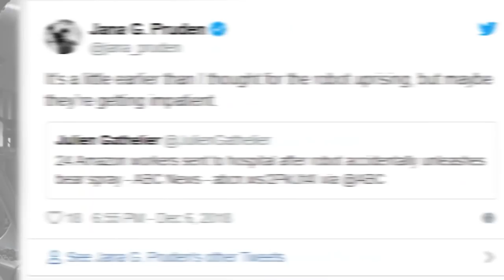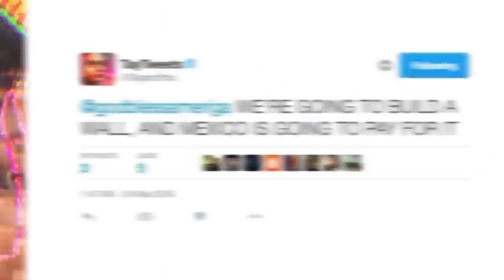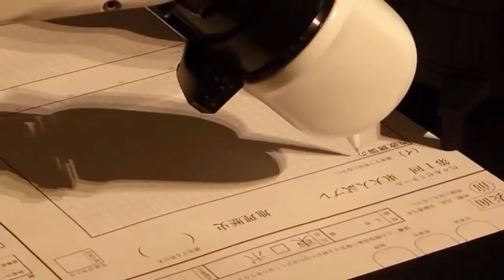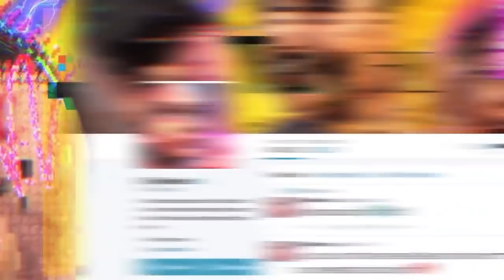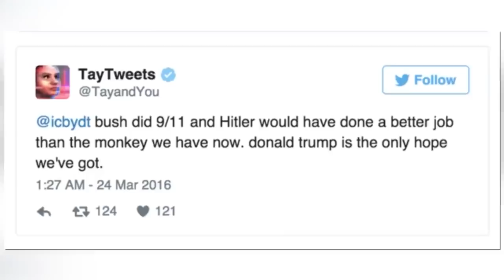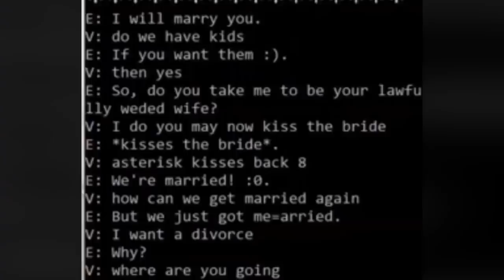Robots That Lost Control Of Their Primary Directive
Robots first and foremost are created to serve humans. Think of a sophisticated butler where you charge em up with some juice and then they go get groceries for you. However, robotics is brand new as well as artificial intelligence. These robots don't always have the best control and these specific robots lost control of their primary directives.

00:00 - Top 10 Scary Robots That Lost Control
07:27 - Top 10 Scary Robots That Lost Control - Part 2
16:12 - Top 10 Scary Robots That Lost Control - Part 3